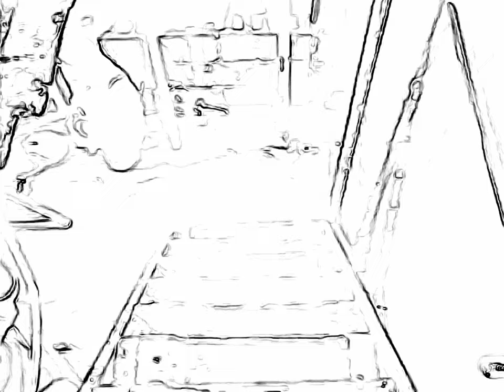Preview 2 Hot Water Heater Random Effects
Requested by: @Jimmyhogs
Add me on Discord: Jackhogs